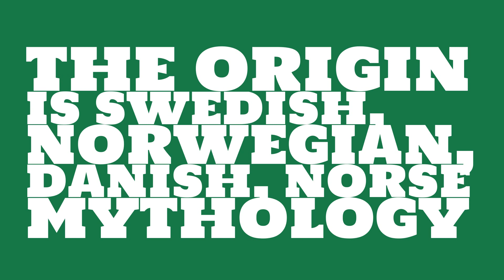What does the name Alf mean?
What is the origin of the name Alf? What does Alf mean?